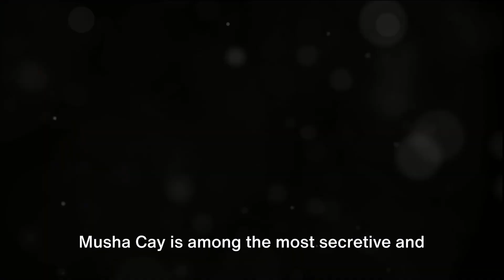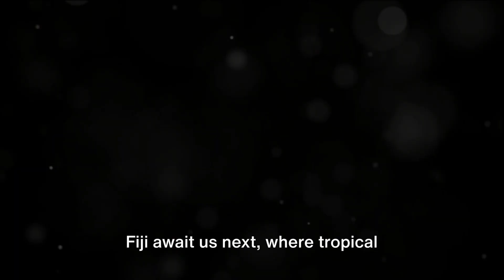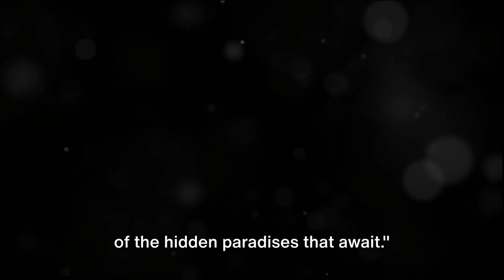Top 5 Rich & Famous Destinations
In this video, join us on an extravagant journey to the world's most exclusive and luxurious travel destinations, typically reserved for the rich and famous. From private islands to lavish resorts, we'll explore the opulent hideaways that offer unparalleled luxury and indulgence. Get ready to be amazed by the breathtaking beauty and extravagant amenities that these destinations have to offer.

Join us as we uncover the secrets of these ultra-exclusive locations and get a glimpse into the lavish lifestyles of the elite travelers who frequent them. Whether you're dreaming of your own luxurious escape or simply curious about how the other half travels, this video is sure to inspire and amaze.

Don't forget to hit the like button if you enjoyed this virtual tour of luxury travel destinations and share this video with your friends who appreciate the finer things in life.

(Amazon)
Expedia Group
Hotels. Com

OUTLINE:

00:00:00 Introduction to Exclusive Travel Destinations
00:00:34 Necker Island - Private Island Luxury
00:01:37 Fregate Island Private Island - Luxury Meets Conservation
00:02:23 Musha Cay Private Island - Bahamas
00:03:07 Lucala Island - Fidji